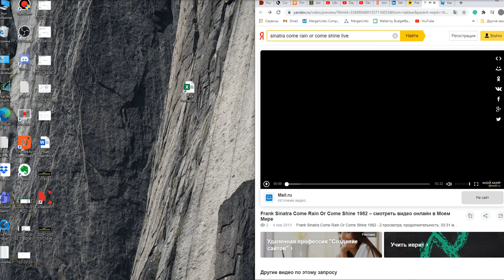Legendary Frank Sinatra - Come Rain or Come Shine (live)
YouTube deleted all recordings of it so enjoy it while you can!